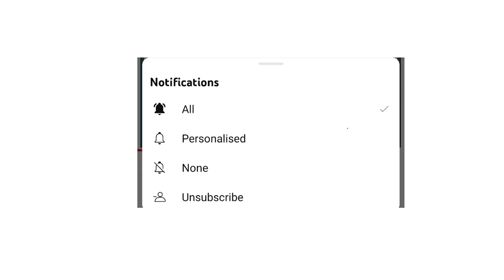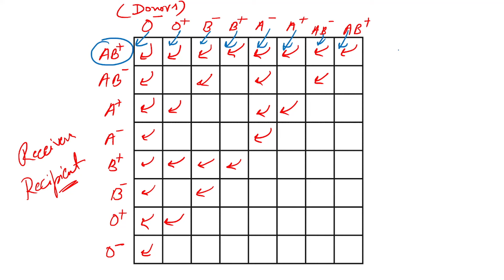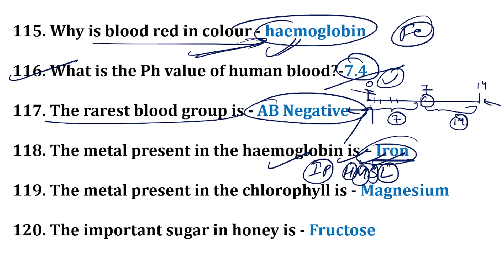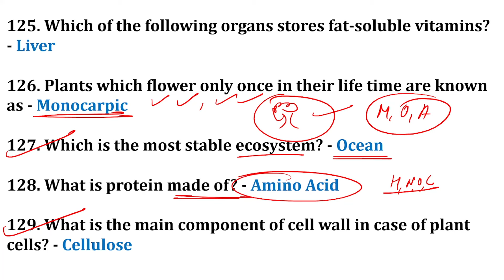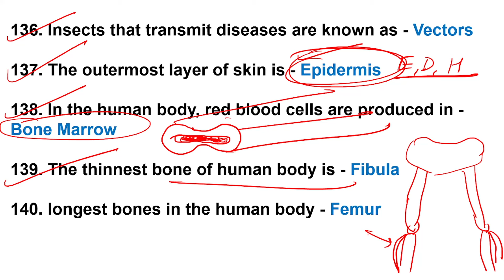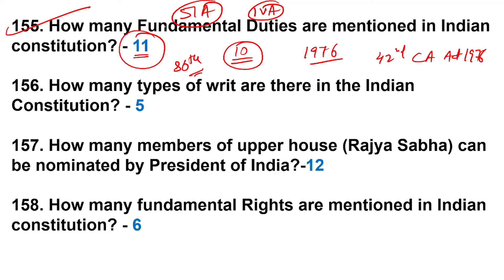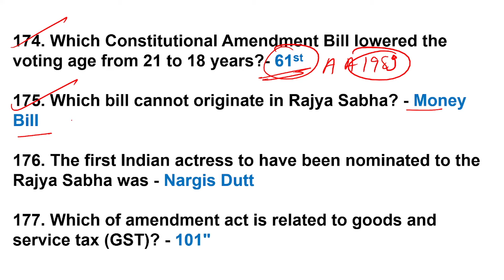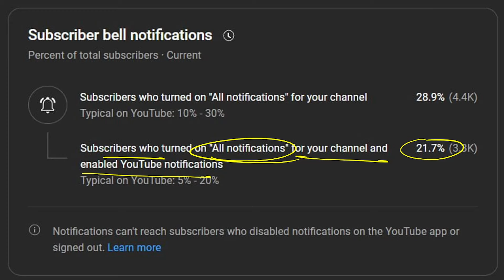(MIZO) Most repeated Static GK questions (PART 2) | Important for AAO/AAAO/Group B/ School Quiz